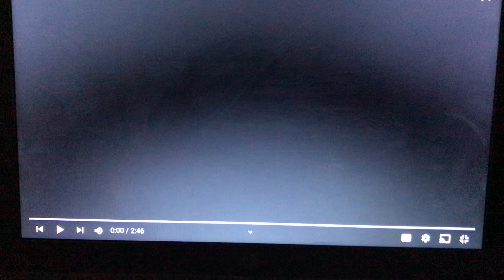Thomas & Friends Landmarks of Sodor Brendan Docks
Engine friends Works at the docks
Cranky Salty and Porter